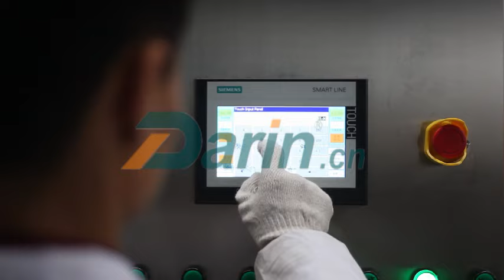How It‘s Made Dry Pet Food?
Machine description:
Darin dry pet food extruding line is suitable to make dry pet food for dog, cat, fish etc. Different sizes and shapes can be made by changing the molds.

Flow chart: Flour mixing-screw conveying-extruding-drying-flavoring-cooling-packing.